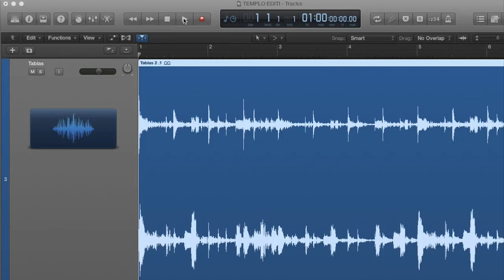TEMPLO DE CHICO CESAR POR LEO NASCIMENTO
Templo de Chico Cesar por Léo Nascimento é o vídeo de hoje na versão sem conversa, só a música!

Dando continuidade à série de artistas nordestinos, hoje permanecemos no Estado da Paraíba e vamos de Chico Cesar! A música Templo é de uma beleza e simplicidade raras! Conheci essa canção na voz da cantora Titane e me encantei de cara!

 Atendendo a pedidos, todas as quintas estou repostando os vídeos do canal numa versão somente com as músicas, sem conversa!

"Canto & Prosa" é uma playlist dedicada a canção em sua forma essencial! Um espaço onde o menos é mais! Onde invento meu próprio cais e sinto a dor e a alegria de me encontrar em mim mesmo! Onde gorjeio minhas verdades para dar e ter alívio! Onde me coloco nu entre o choro e o riso!

Se você gostou do que viu e ouviu, chegue junto!